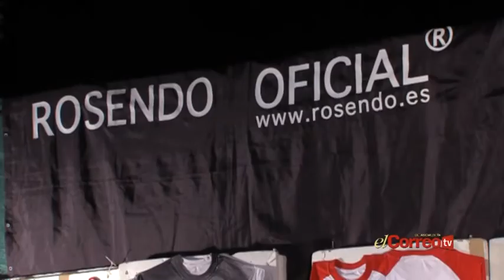La Provincia en Fiestas - El Rubio